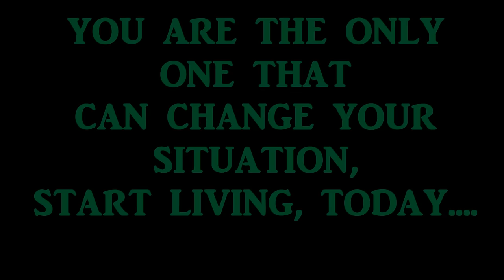HUSKY 2100 HOT SAW ,, TEST CUTS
BOB Walker rebuilt this husqvarna 2100 and turned it into a wonderful little hot saw, he asked me to run it at the up comming logger sport. in Campbell River, I said yes, husky 2100 hot saw ,